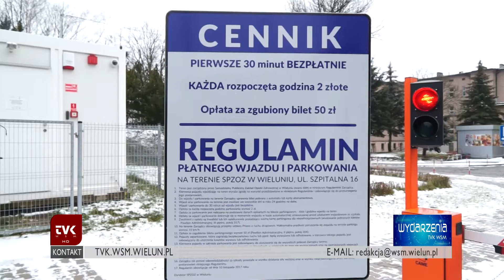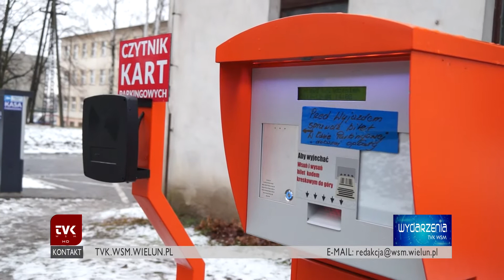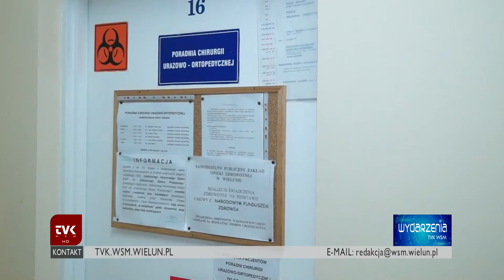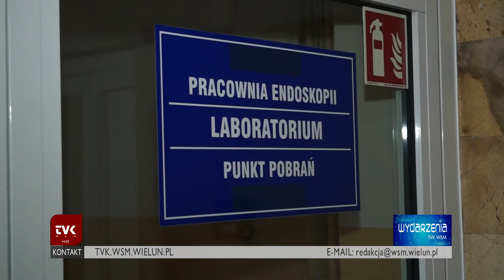TVK Wieluń - plany wieluńskiego szpitala